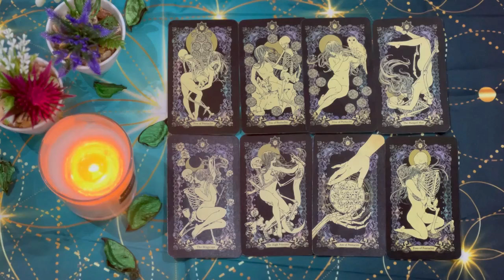LIBRA THIS PERSON IS VERY DANGEROUS BE CAREFUL BECAUSE HE IS CLOSE TO YOU😱 SEPTEMBER 2024 TAROT❤️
Libra Love
Libra 2024
Libra today
Libra SEPTEMBER